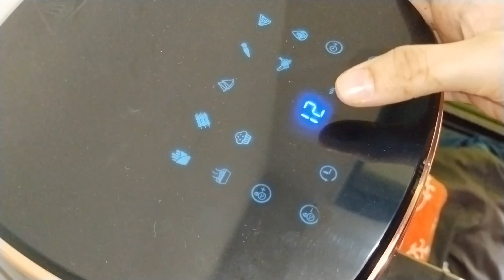Best Fudgy Brownie in Air Fryer in just 10 minutes by Cooking with Guddo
BEST FUDGY BROWNIE
Ingredients-
1) Good quality chocolate
226gm
Semi-Sweet:
2) Sugar 1+1/4 cup
3) Eggs 2
4) Vanilla extract 2tsp
5) Maida 3/4 cup
6) Cocoa powder 1/4 cup
7) Melted Butter 12tsp
8) Salt 1tsp or as per taste
Instructions
1. Preheat the oven to 350°F (180°c). Line an 8-inch (20cm) square baking To dish with parchment paper.
2. Chop the chocolate into chunks.Melt the half of the chocolate in the microwave in 20-second intervals
3) In a large bowl, mix the butter and Sugar with an electric hand mixer, then beat in the eggs and vanilla for 1-2 minutes, until the mixture becomes fluffy and light
in Color
4) Whisk in the melted chocolate (make sure it's
not too hot or else the
eggs will cook), then sift in the flour, cocoa powder and salt. fold to incorporate the dry ingredients, being careful not to overmix as this will. Cause the brownies to be more cake-like in texture
5) fold in the Chocolate Chunks, then transfer
the batter to the prepared baking dish.
6) Bake for 20-25 minutes, depending on how fudgy you like your brownies, then cool. completely.
You can bake in Air Fryer for 12 minutes at 185°
 7)Slice, then serve with a nice cold glass of milk!
8.) Enjoy

بہترین FUDGY BROWNIE
اجزاء-
1) اچھے معیار کی چاکلیٹ
226 گرام
نیم میٹھا:
2) چینی 1+1/4 کپ
3) انڈے 2
4) ونیلا ایکسٹریکٹ 2 چمچ
5) مائدہ 3/4 کپ
6) کوکو پاؤڈر 1/4 کپ
7) پگھلا ہوا مکھن 12 چمچ
8) نمک 1 چمچ یا حسب ذائقہ
ہدایات
1. اوون کو 350°F (180°c) پر پہلے سے گرم کریں۔ پارچمنٹ پیپر کے ساتھ ڈش کرنے کے لیے 8 انچ (20 سینٹی میٹر) مربع بیکنگ لائن لگائیں۔
2۔ چاکلیٹ کو ٹکڑوں میں کاٹ لیں۔ آدھی چاکلیٹ کو مائیکروویو میں 20 سیکنڈ کے وقفوں میں پگھلا دیں۔
3) ایک بڑے پیالے میں، مکھن اور چینی کو الیکٹرک ہینڈ مکسر سے مکس کریں، پھر انڈوں اور ونیلا میں 1-2 منٹ تک پھینٹیں، یہاں تک کہ مکسچر ہلکا ہو جائے۔
رنگ میں
4) پگھلی ہوئی چاکلیٹ میں ہلائیں (یقینی بنائیں کہ یہ ہے۔
زیادہ گرم نہیں ورنہ
انڈے پک جائیں گے)، پھر آٹے، کوکو پاؤڈر اور نمک میں چھان لیں۔ خشک اجزاء کو شامل کرنے کے لئے جوڑ دیں، محتاط رہیں کہ اس کی مرضی کے مطابق زیادہ مکس نہ ہوں۔ بناوٹ میں براؤنز زیادہ کیک کی طرح ہونے کا سبب بنیں۔
5) چاکلیٹ کے ٹکڑوں میں فولڈ کریں، پھر منتقل کریں۔
تیار بیکنگ ڈش میں آٹا.
6) 20-25 منٹ تک بیک کریں، اس بات پر منحصر ہے کہ آپ کو اپنی براؤنز کتنی فضول ہیں، پھر ٹھنڈا کریں۔ مکمل طور پر
آپ ایئر فریئر میں 185° پر 12 منٹ تک بیک کر سکتے ہیں۔
  7) سلائس کریں، پھر دودھ کے ایک اچھے ٹھنڈے گلاس کے ساتھ سرو کریں!
8.) لطف اندوز

सर्वोत्तम फुडगी ब्राउनी
सामग्री-
1) अच्छी गुणवत्ता वाली चॉकलेट
226 ग्राम
अर्ध-मीठा:
2) चीनी 1+1/4 कप
3) अंडे 2
4) वेनिला अर्क 2 चम्मच
5) मैदा 3/4 कप
6) कोको पाउडर 1/4 कप
7) पिघला हुआ मक्खन 12 चम्मच
8) नमक 1 चम्मच या स्वादानुसार
निर्देश
1. ओवन को 350°F (180°c) पर पहले से गरम कर लें। डिश करने के लिए 8 इंच (20 सेमी) चौकोर बेकिंग को चर्मपत्र कागज से लाइन करें।
2. चॉकलेट को टुकड़ों में काट लें। चॉकलेट के आधे हिस्से को 20 सेकंड के अंतराल में माइक्रोवेव में पिघला लें।
3) एक बड़े कटोरे में, मक्खन और चीनी को इलेक्ट्रिक हैंड मिक्सर से मिलाएं, फिर अंडे और वेनिला को 1-2 मिनट तक फेंटें, जब तक कि मिश्रण फूला हुआ और हल्का न हो जाए।
रंग में
4) पिघली हुई चॉकलेट को फेंटें (सुनिश्चित करें कि यह है
बहुत गरम नहीं वरना
अंडे पक जायेंगे), फिर आटा, कोको पाउडर और नमक छान लें। सूखी सामग्री को मिलाने के लिए मोड़ें, ध्यान रखें कि ज्यादा मिश्रण न हो जाए। ब्राउनी की बनावट को केक की तरह बनाएं
5) चॉकलेट के टुकड़ों को मोड़ें, फिर स्थानांतरित करें
बैटर को तैयार बेकिंग डिश में डालें।
6) 20-25 मिनट तक बेक करें, यह इस बात पर निर्भर करता है कि आपको ब्राउनी कितनी धुँधली पसंद है, फिर ठंडा करें। पूरी तरह।
आप एयर फ्रायर में 185° पर 12 मिनट तक बेक कर सकते हैं
  7) स्लाइस करें, फिर दूध के अच्छे ठंडे गिलास के साथ परोसें!
brownies
fudgy brownies
brownie
brownie recipe
homemade brownies
chocolate brownies
recipe
best brownies
brownies recipe
fudgy brownie
easy brownie recipe
fudgy brownie recipe
homemade brownie recipe
dessert
best brownie recipe
fudgy brownies recipe
easy brownies recipe
the best fudgy brownie
cake
perfect fudgy brownie
easy brownies
the perfect brownie recipe
simple and easy brownie recipe
chocolate brownie
chocolate
fudge brownies
baking
cake recipe
brownies from scratch
fudge brownie
crackly top brownies
cooking
tasty
fudge
trending brownie recipes
melt in your mouth brownies
viral brownies
decadent brownies
award winning brownies
shorts
perfect brownies
quick and easy recipe
gooey brownies
eggless brownies
food
ultimate brownies
chocolate brownies with a topping
chocolate dessert
moist brownies
rich and decadent brownies
homemade
dessert recipes
chef
brownies with sprinkles on top
food fusion
dream cake
lawa cake
lava cake
fudge cake
bake with shivesh
brownies by bake with shivesh
brownies by food fusion
brownies cake
1 egg brownie
1 egg cake
brownie cake
fudgy brownie